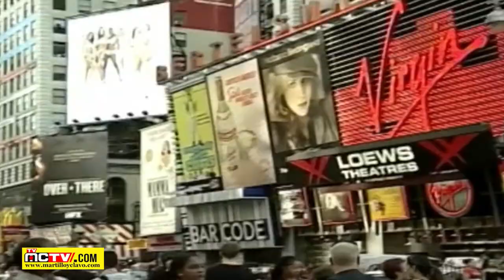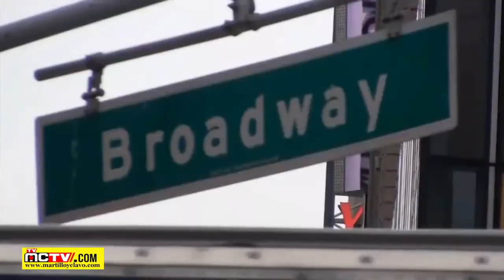EPIDEMIA DE SALUD MENTAL EN DOMINICANA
La psicoterapeuta Martha Beato advirtió que la pandemia del coronaviris podría provocar en la población dominicana una epidemia de salud mental, con secuelas que se prolongarían por años, de no ser tratadas.